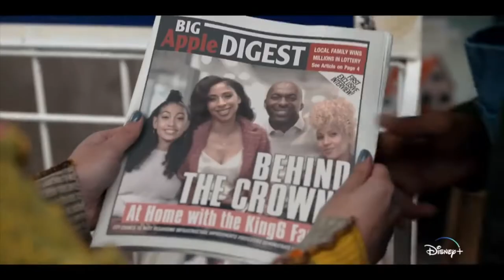NBA Star John Salley Talks New Role in Disney+ Film SNEAKERELLA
Celeb Secrets host Tiffany Goldstein chats with NBA star John Salley about his role as Darius King in Disney+'s new film SNEAKERELLA, which is now streaming on the platform.